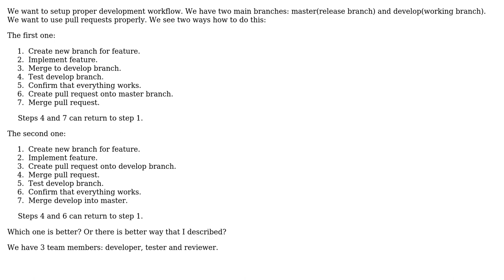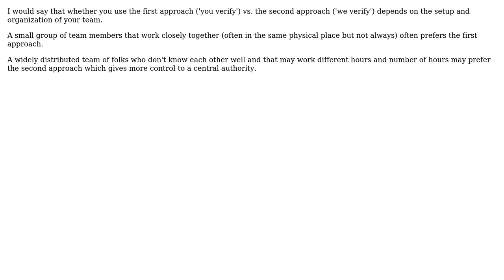What is proper order of pull requests and testing? (2 Solutions!!)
What is proper order of pull requests and testing?

With thanks & praise to God, and with thanks to the many people who have made this project possible! | Content (except music & images) licensed under CC BY-SA | Music | Images & others | With thanks to user Sviatoslav Yakymiv user Robert Harvey user Michael Durrant user Idan Arye and the Stack Exchange Network Trademarks are property of their respective owners. You are responsible for your own actions.